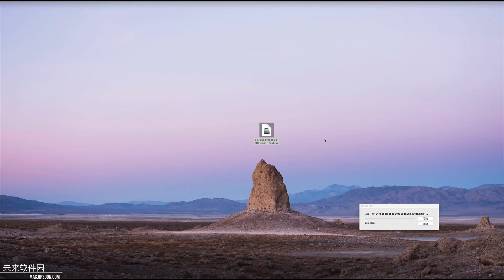Affinity publisher 安装注册教程